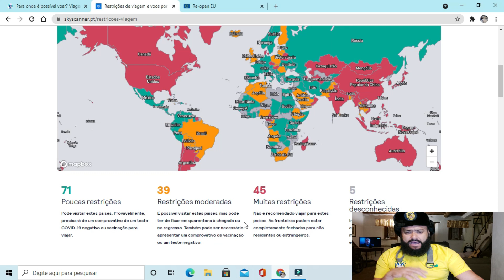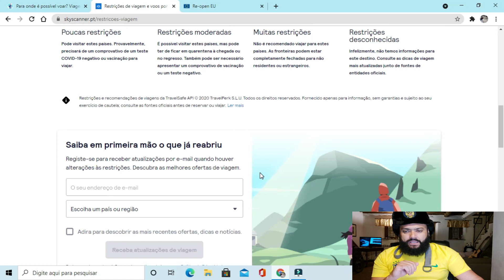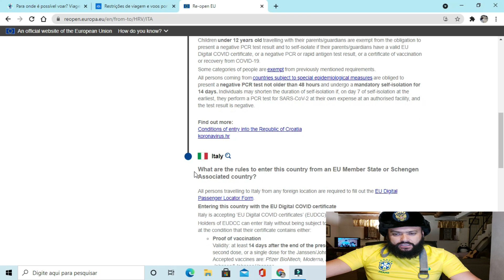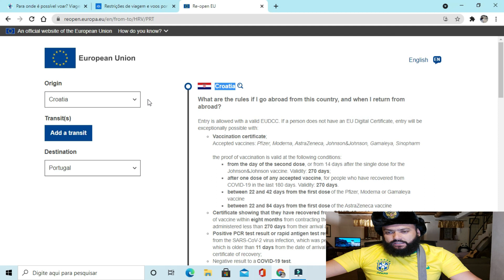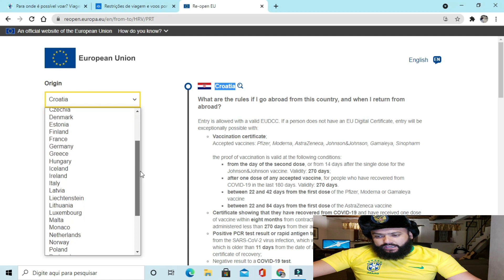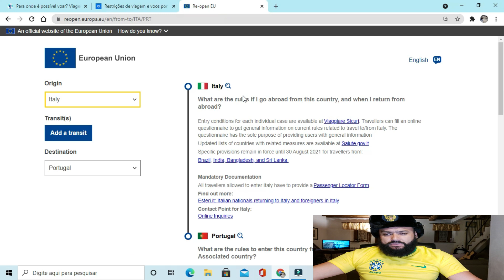CROÁCIA E SÉRVIA FECHARAM TIO GUI ? 😑😒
AGENDE SUA ASSESSORIA

segue la no instagram @tioguipelomundoo

Canyon Park - Adventure Park, Via Scesta, 55022 Scesta LU